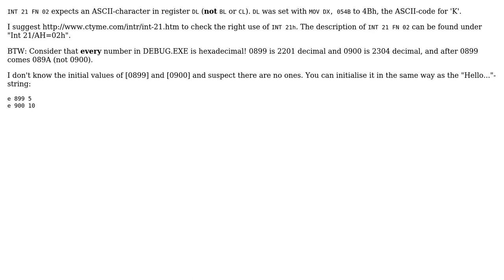x86 Assembly (How to display Counter?)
With thanks & praise to God, and with thanks to the many people who have made this project possible! You are responsible for your own actions.